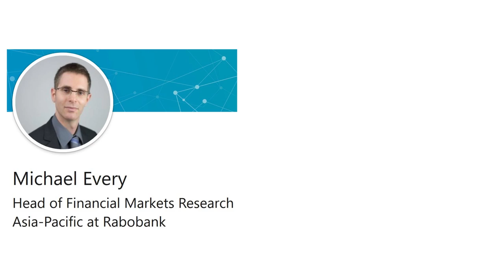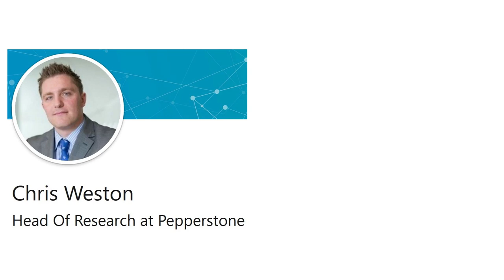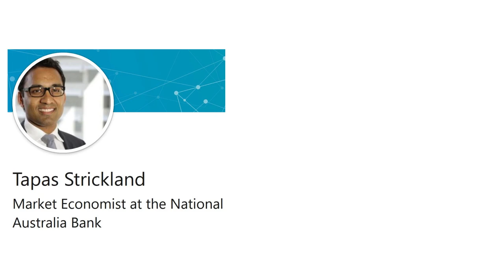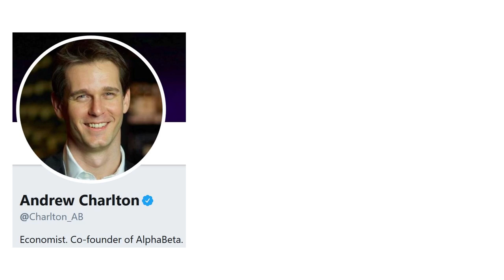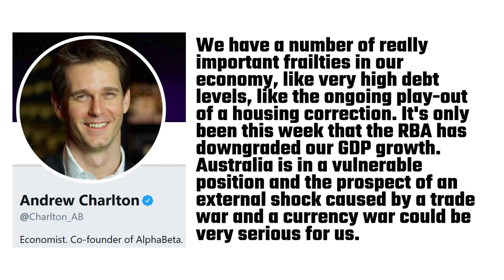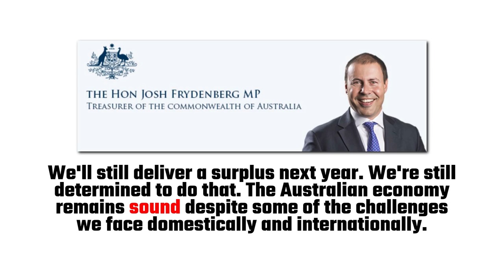Aussie Dollar | NZ Rate Cut | Construction Recession | Trade Wars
The Aussie dollar hit a 10-year low against the US dollar yesterday, 7 August 2019. It fell to less than 67 US cents after the Reserve Bank of New Zealand slashed interest rates by half a per cent, cutting their official cash rate to a record low of 1% — the same as Australia’s. Craig James, Chief Economist at CommSec, said that although the low dollar may be a headache for Australians travelling overseas, it would be a welcome relief for the Reserve Bank of Australia. Other news is reporting that the construction industry in Australia is in a deep recession. The Australian Industry Group / Housing Industry Association’s Australian PCI fell by 3.9 points in July to 39.1. This is the sharpest decline in activity in six years. Scores of less than 50 indicate a contraction in the industry. This is the eleventh consecutive month of contraction in the Australian PCI.